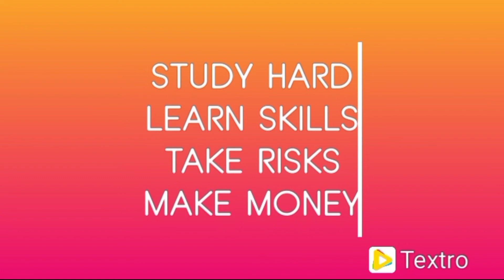See paxi k garne? 2022 What after SEE? 2079 SEE paxi k padne? Future courses after see in Nepal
काम लाग्छ हेर्नुहोस | See Paxi k garne ? SEE paxi k padne? Watch this short video for good idea.
SEE NEPAL
see Nepal 2022
see Nepal 2021
see Nepal 2079
see Nepal 2078
Bridge course
Crash course
Doctor engineer
College Nepal
Loksewa Nepal